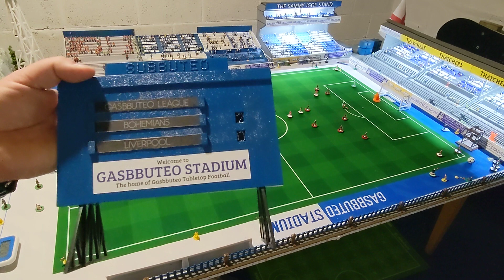341 - Gasbbuteo League - Match 23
Bóihéamachs Vs Liverpool in this game where a win is crucial for both teams to progress into the final.

UTG 🤟